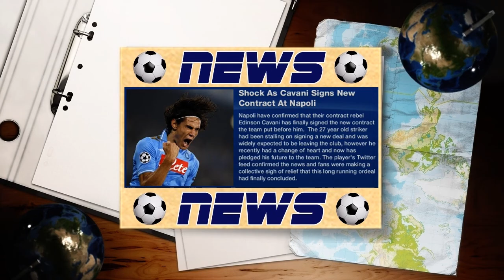Fifa 13: Napoli Career Mode - S2Ep 12 - CUP SEMIFINAL !!! ♛ FULL MANUAL CONTROLS ♛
The reason why I wasn't able to upload is that I got a video removed (the ignite Fifa 14 trailer) and I also got a bad status on my channel and for whatever reason I wasn't able to put a new episode when I wanted, but now it seems to be fixed and I will return to how I usually upload my episodes (2-3 days). Thanx for understanding and hope you enjoy yourselves!

-Florin Buzea